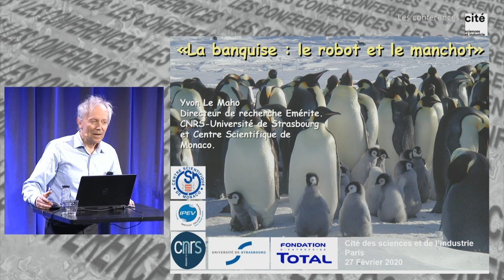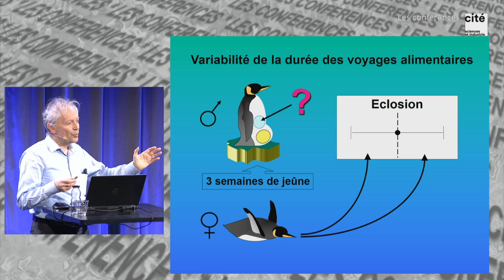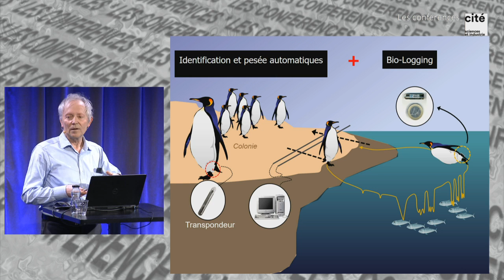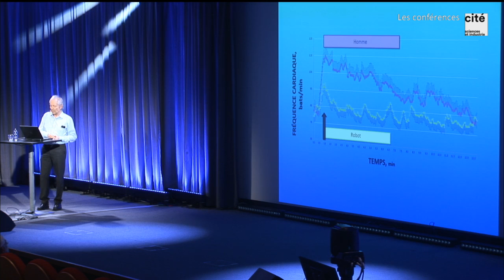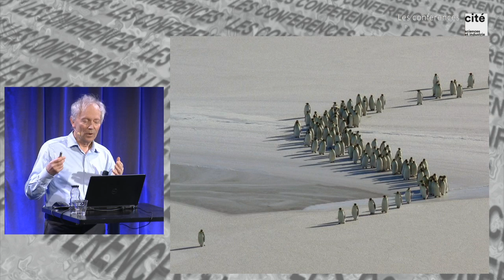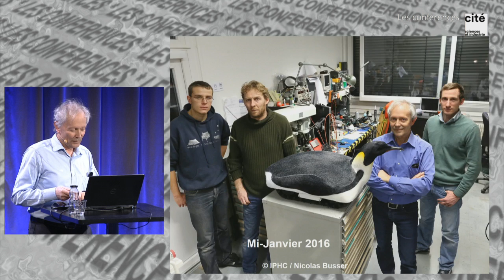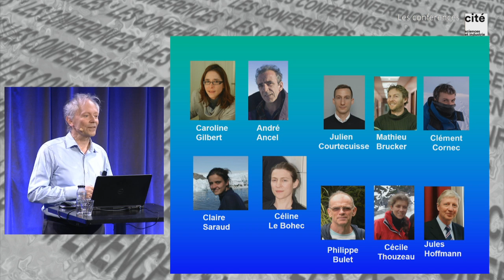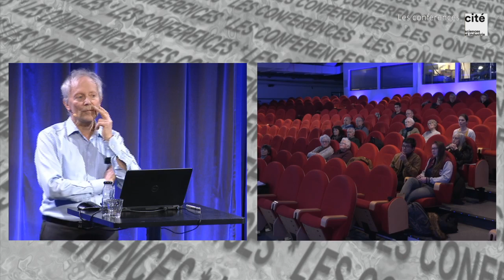DIRECT 27/02/2020 La banquise : le robot et le manchot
Pour comprendre comment sont structurées et fonctionnent les colonies de manchots, il est indispensable de savoir comment les individus s’y répartissent en fonction de leur âge. Il faut les identifier et les localiser sans les perturber. Pour cela, Yvon Le Maho envoie de petits robots camouflés à la rencontre de ces manchots.
Découvrons la robotique embarquée à bord de ces faux manchots et comment les manchots cohabitent et se comportent avec eux dans le froid glacial de l’antarctique !

Rencontre avec Yvon Le Maho, directeur de recherche à l’Institut pluridisciplinaire Hubert-Curien, CNRS /université de Strasbourg et Centre scientifique de Monaco.

27 février 2020. Crédits : Universcience